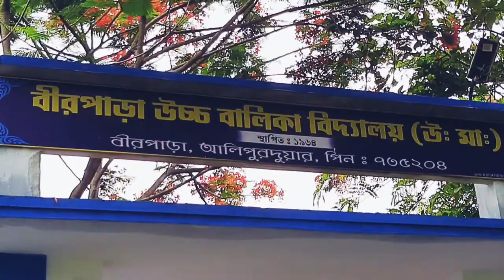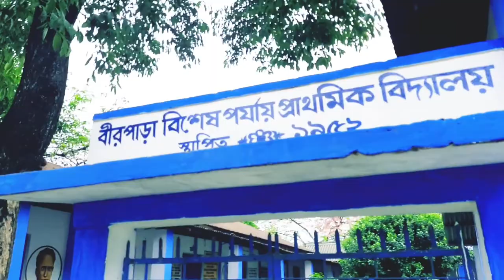পুরনো স্মৃতির আবেগ || মনোরম পরিবেশ 😊💐